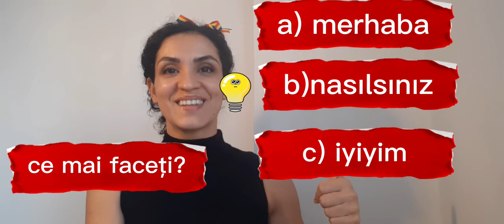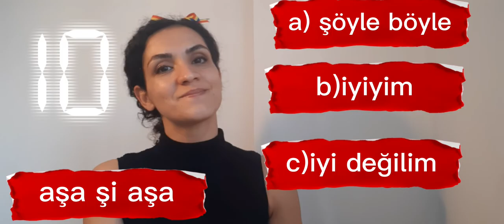LECȚII DE LIMBA TURCĂ-1 SALUTĂRI (invața limba turcă)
📣Invața limba turcă cu Rezan!📣 🧿